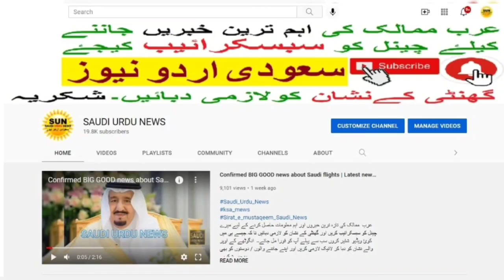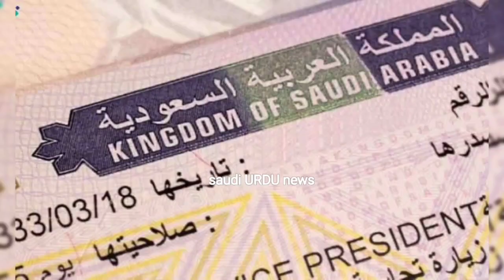Domestic Driver IQAMA Profession News alert | Personal Driver in Saudi Arabia | Saudi Urdu News